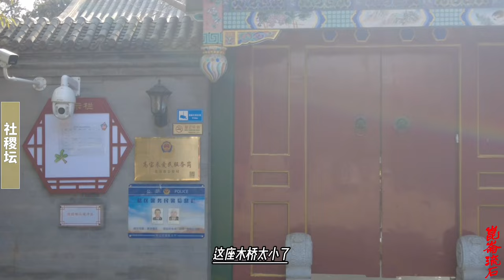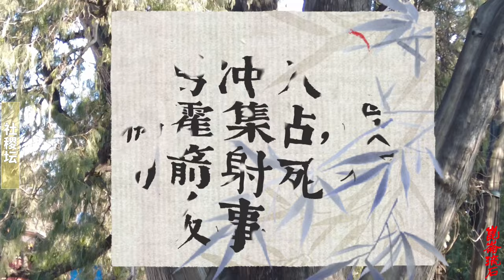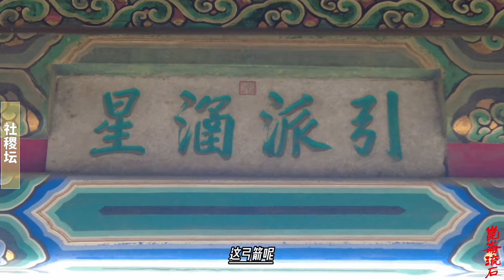乾隆兆惠轻敌了！敌军超出估计的三倍，清军被围黑水营无粮无援兵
兆惠一面固守黑水大营，一面分别派人通知阿克苏的舒赫德，以及被派出去迎接纳穆扎尔、三泰、并巡查台站的爱隆阿，告知自己被围，并指示爱隆阿，不必返回大营——你这八百来人就算回来了也于事无补啊，因此叫爱隆阿先返回阿克苏，等援兵到齐以后，再一同前来。
当下兆惠从兵丁之中挑选突围送信人员，挑选了三等侍卫伊萨穆、马甲（骁骑营士兵）五十保等五个人，总之是既能打，又跑得快，还得脑子脑子灵光的，一人揣了一份情况汇报，反正只要有一个人能逃出去把信送到就行，让他们想尽办法，突出重围，前往阿克苏。